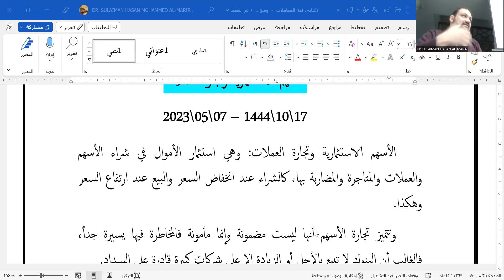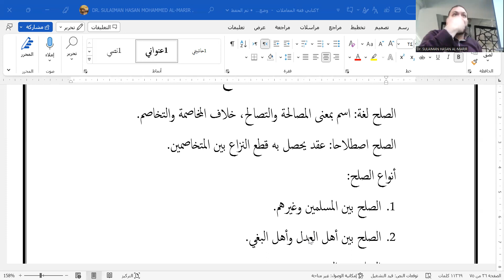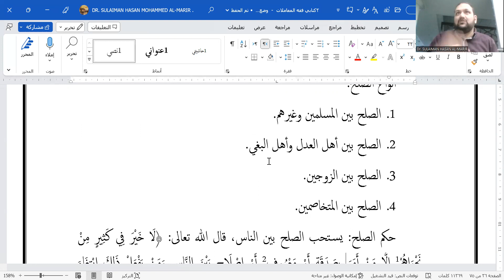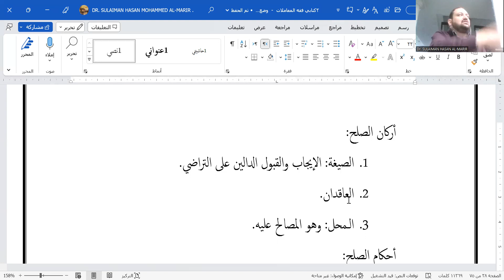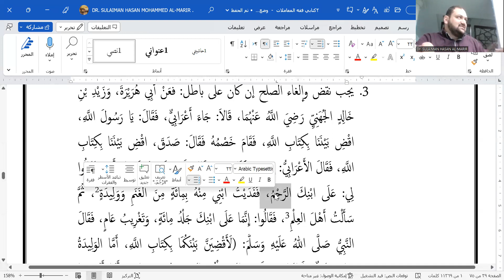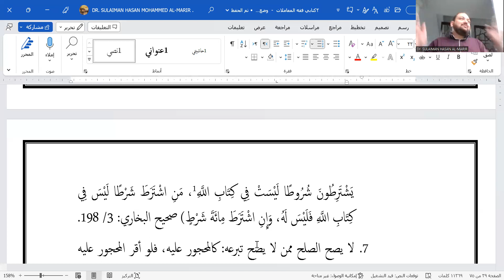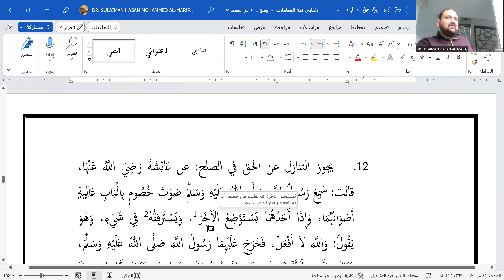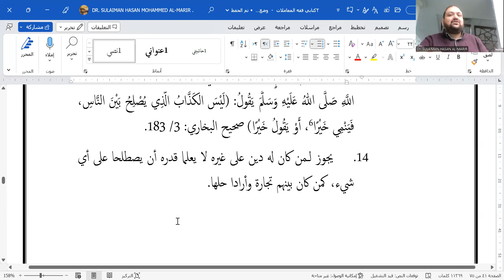38 - الأسهم الاستثمارية وتجارة العملات والصلح - الشيخ الدكتور سليمان المرير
38 - الأسهم الاستثمارية وتجارة العملات والصلح - الشيخ الدكتور سليمان المرير